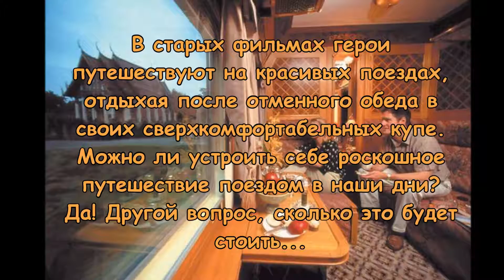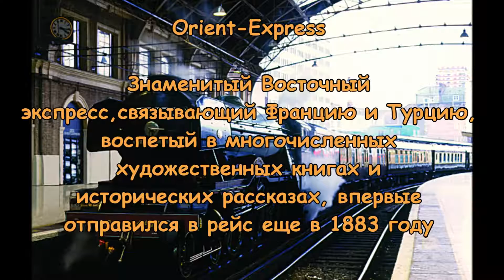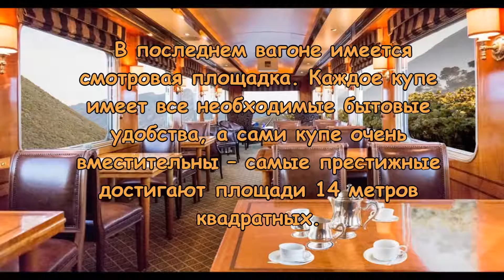Топ 6 самых красивых поездов мира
В старых фильмах герои путешествуют на красивых поездах, отдыхая после отменного обеда в своих сверхкомфортабельных купе. Можно ли устроить себе роскошное путешествие поездом в наши дни? Да! Другой вопрос, сколько это будет стоить...